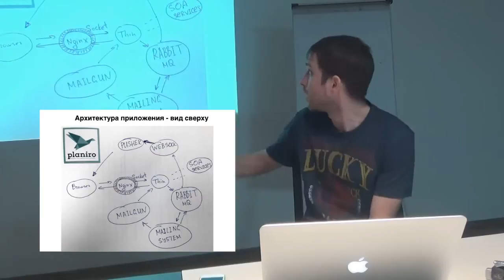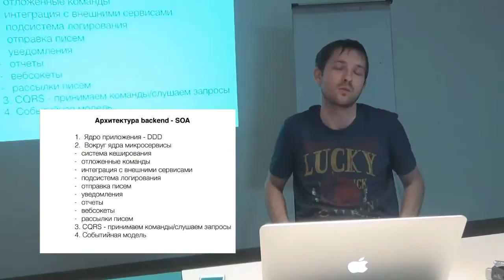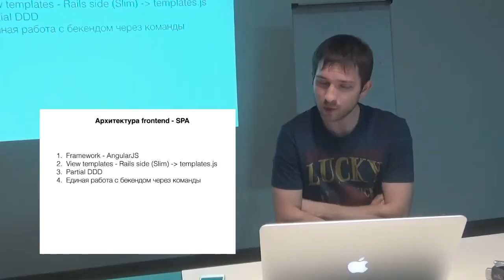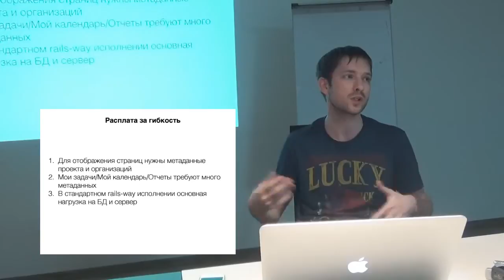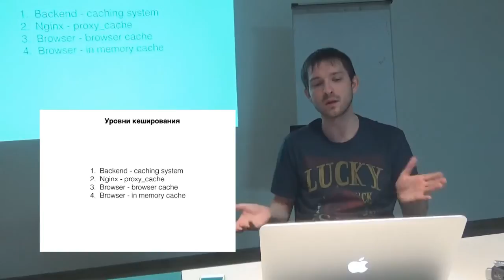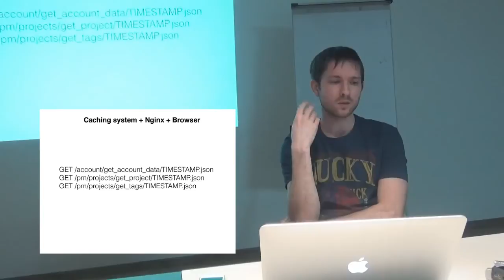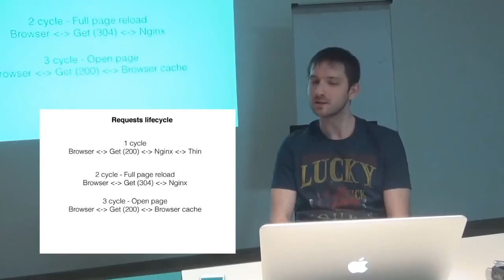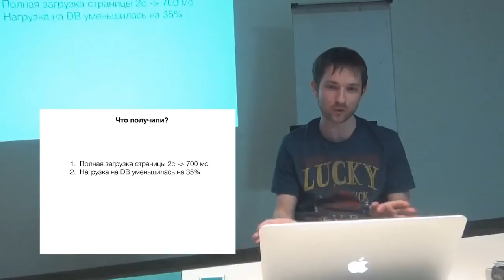Руслан Гатиятов: Особенности кеширования в системе управления проектами Planiro